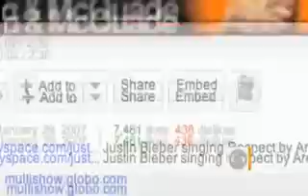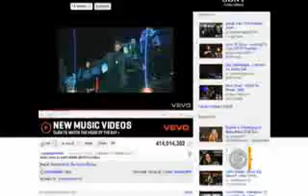Justin Bieber On The Early Show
-BelieberForeveer ♥